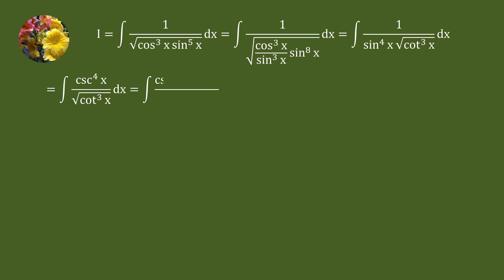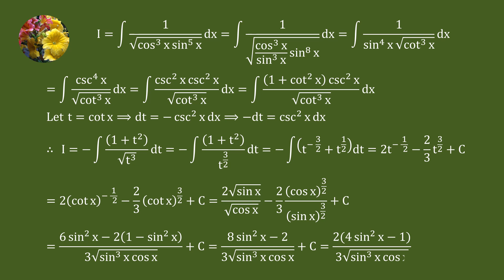Indefinite Integrals (Mis-1424)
Evaluate
Integrals 1/sqrt(cos^3 x sin^5 x)dx